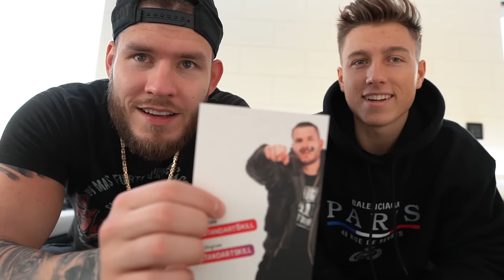Ich gehe in StandartSkills Pool! 😱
Ich muss im Winter in Standartskills Pool in seinem gaming Haus